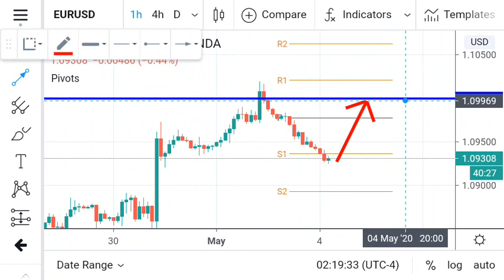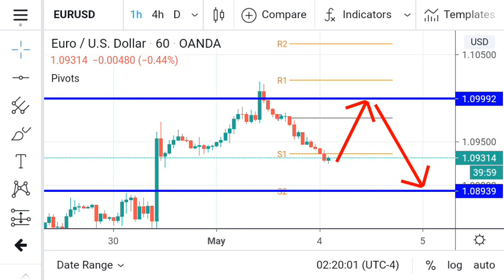EUR USD Daily Analysis for Monday May 4, 2020 by Nina Fx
Daily profit information for You.

Thanks